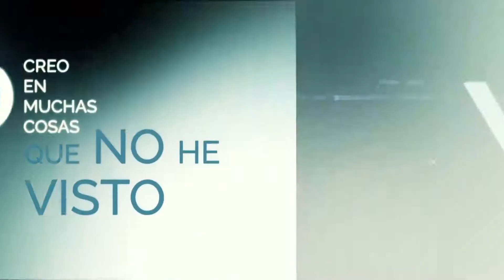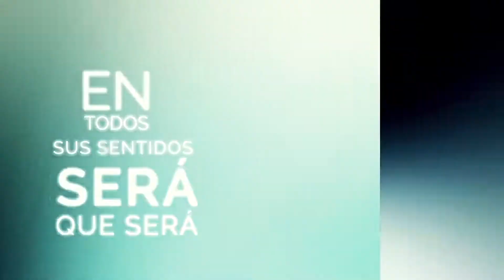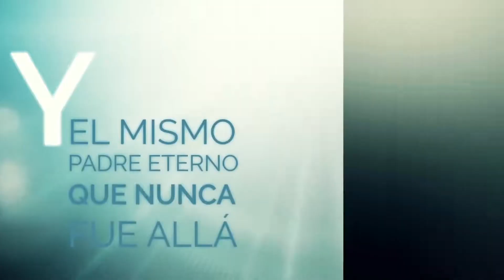OH QUÉ SERÁ (Lyrics) - WILLIE COLÓN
William Anthony Colón Román (El Bronx, Nueva York; 28 de abril de 1950), más conocido como Willie Colón, es un músico de salsa, cantante, compositor y activista político estadounidense de origen puertorriqueño.